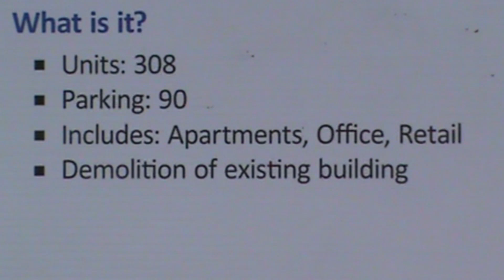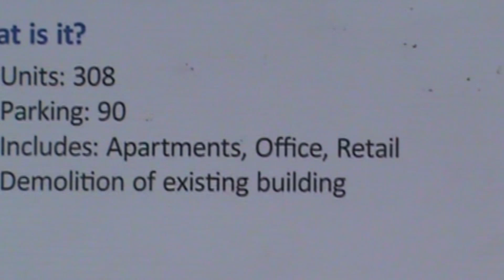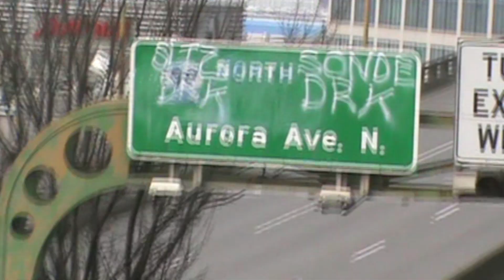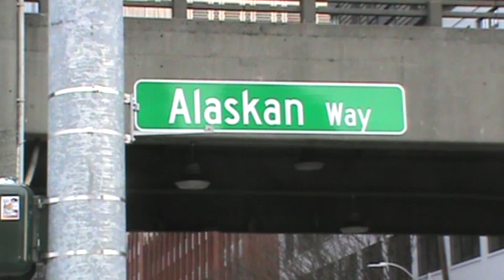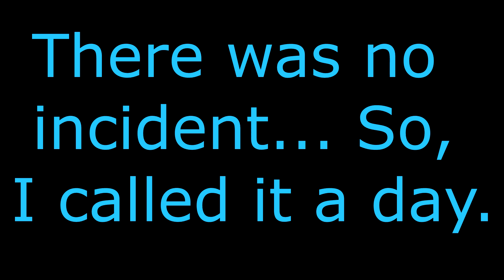Sweet Home Seattle 11 January 2019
More video of downtown Seattle, mostly of the Alaskan Way via duct.